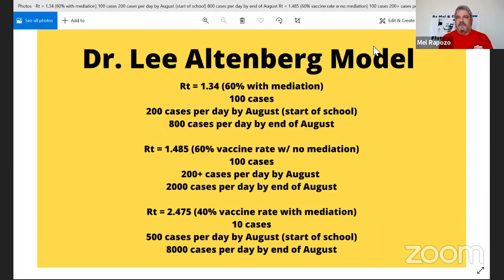Facebook Live with Mel & Charlie (Part One) - July 22, 2021